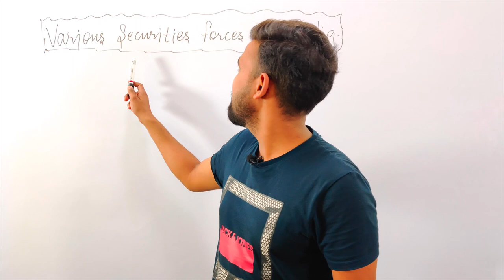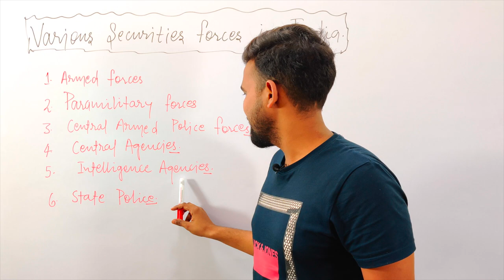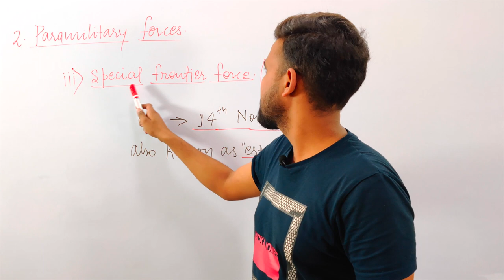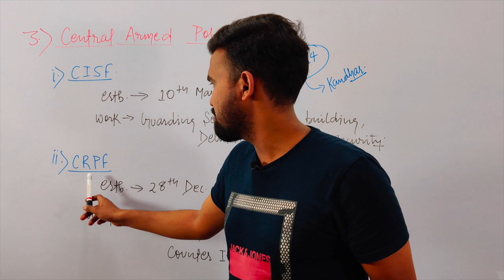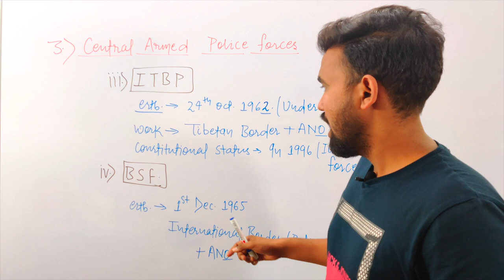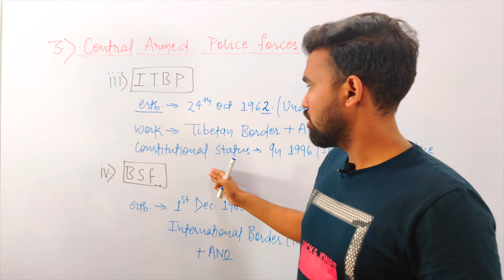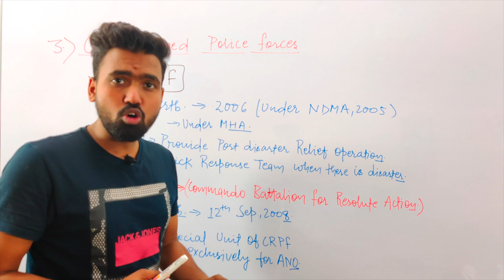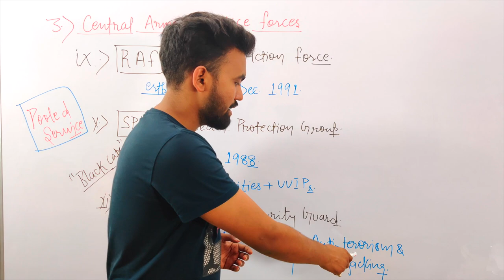VARIOUS SECURITY FORCES IN INDIA- PART 1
In this video we discuss about the various security forces in India which are :
1. Armed Forces
2. Paramilitary Forces
3. Central Armed Police Forces
4. Central Agencies
5. Intelligence Agencies
6. State Police
In this video we discuss about the first 3 Forces.
In part 2 we will discuss about the next three forces.

Abhishek
Faculty at Paramount Coaching Centre ( Mukherjee Nagar)